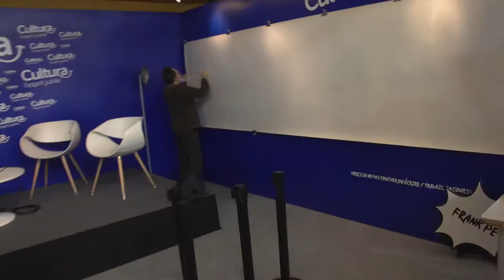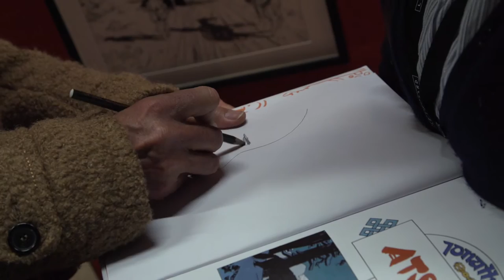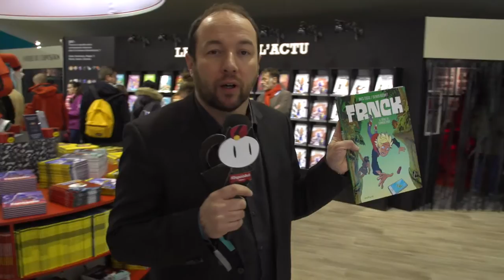FIBD2017 : JT Spirou - Jeudi 26 janvier 2017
L’intrépide équipe du JT de Spirou a vécu la première journée du Festival International de la Bande Dessinée d'Angoulême, nos reporters étaient partout !
Fresque géante signée Frank Pé, un grand prix venu de Suisse, un Spirou gonflable géant, une expo pleine de gaffes et plein d’autres surprises.
Résolument décalé, découvrez maintenant le JT de Spirou !
Et rendez-vous demain même heure pour la suite :)